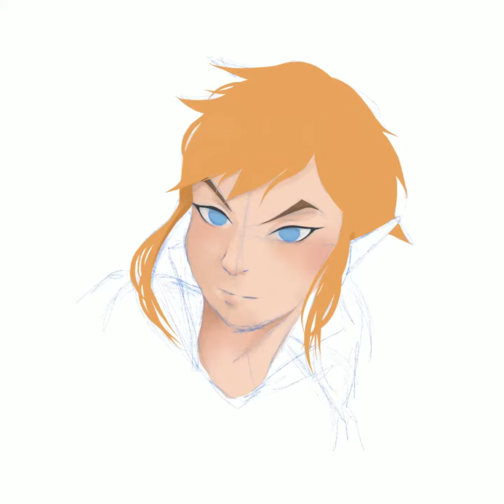iPad Pro + Procreate 🌿 Breath of the Wild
First timelapse of my drawings
This drawing was done on my iPad Pro with my Apple Pencil